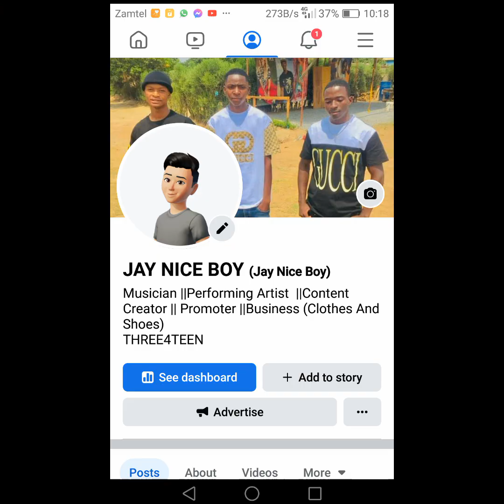Y CELEB FT BOMBSHELL ,MACKY 2 & JC KALINKS LESA NAKA MUNTU FRIDAY NUCLEAR BOMB ALBUM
y celeb releases another album titled Friday nuclear bomb